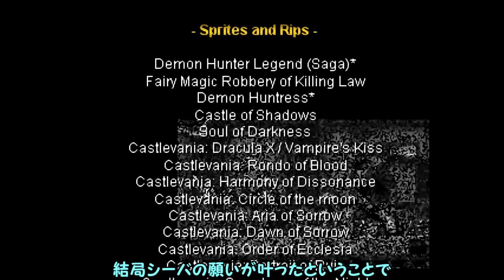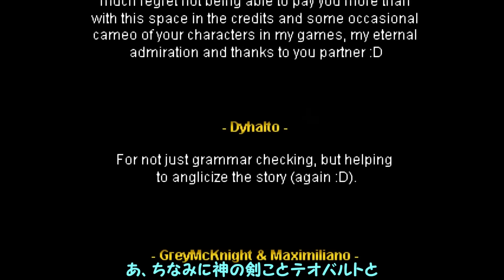【Silver Night's Crusaders】＃10 ネタバレ注意「あ、飛べたわ」【初見ゆっくり実況】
最終決戦です。これにて一応は終わりとなりますが、また気が向いたらプレイしたい作品ですね^^
PCgame Silver Night's Crusaders#ゆっくり実況